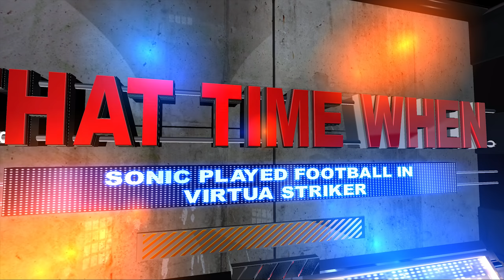That Time When Sonic Played Football in Virtua Striker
In the first episode of That Time When, see what happened when Sega added a team full of Sonic characters to its Virtua Striker series.

That Time When is a video series dedicated to the most weird and wonderful moments in gaming history.